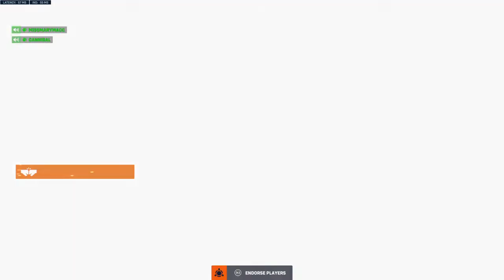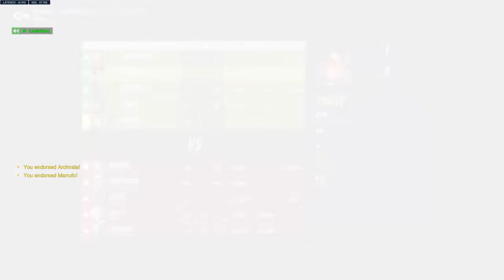Road back to plat lets go!!!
Most players I have on my friends list are really respectful people. Parents that just want to play the game like myself, without the negativity amongst teammates. If your down for some dubs(wins) and chill teammates then join up! Let's us know your enjoying the content. Have fun!  Baptiste main.